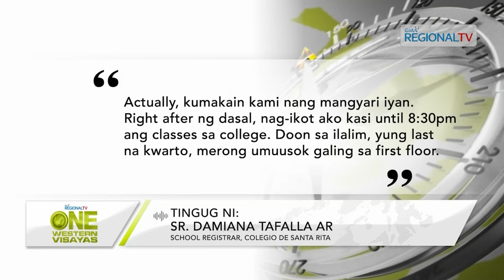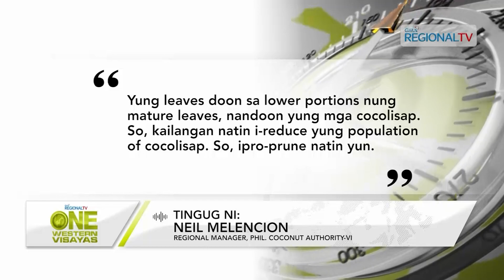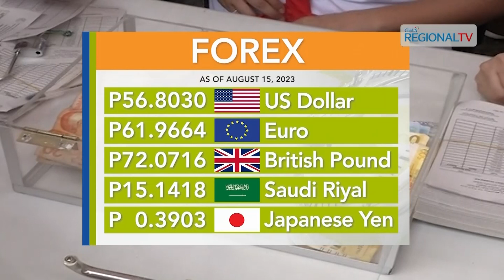One Western Visayas: August 15, 2023